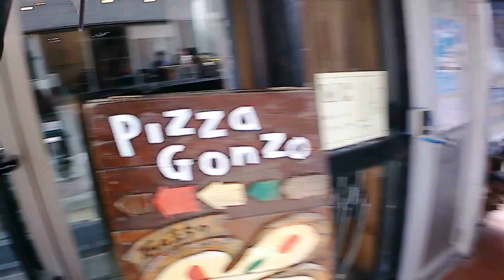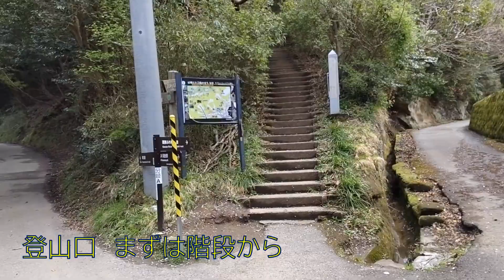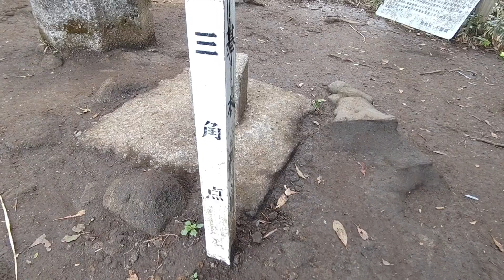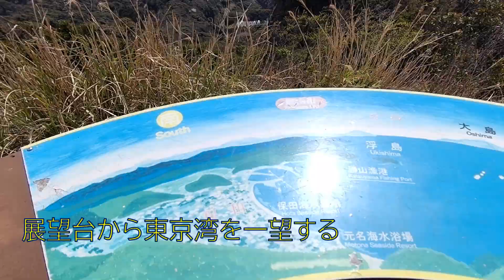鋸山 日帰り登山